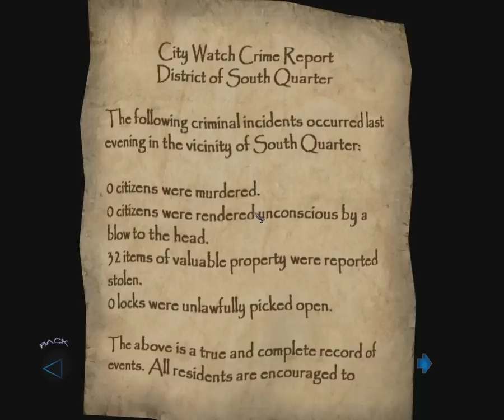Let's Play Thief: Deadly Shadows - Part 31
Part 31 of Let's Play Thief: Deadly Shadows. Meet the guards, hearing about the Cradle for the first time, and discussing my day with Heartless Perry.